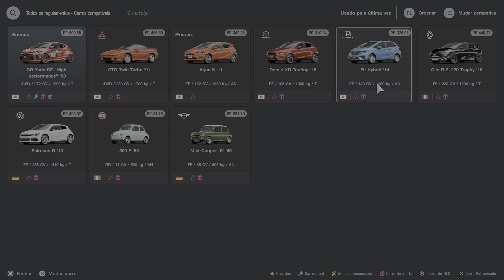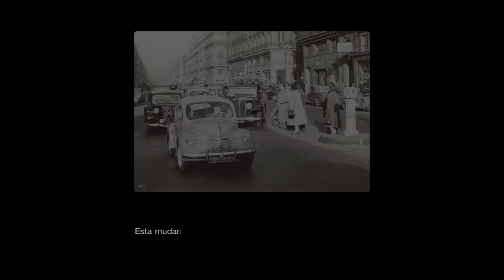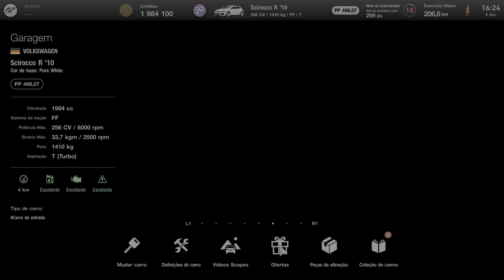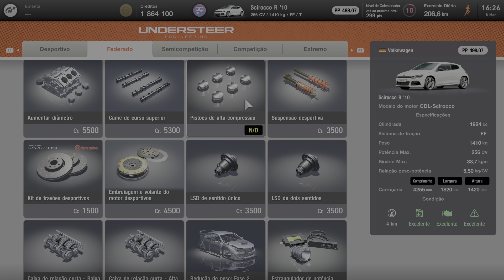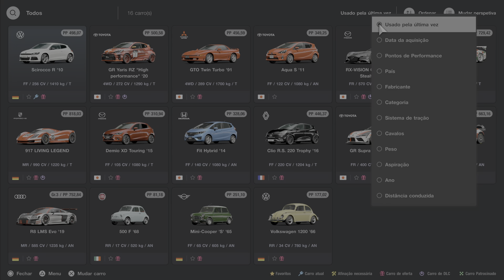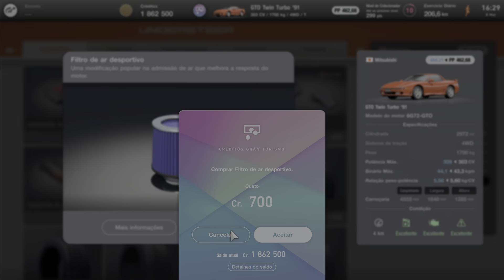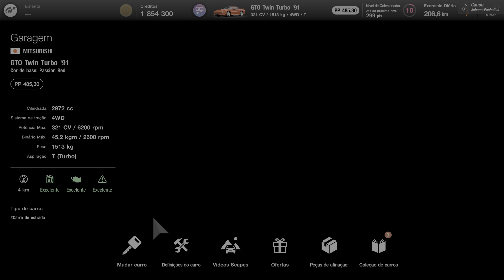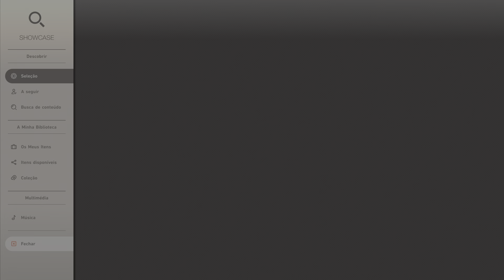GRAN TURISMO (EP6)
COMPACTOS CLÁSSICOS EUROPEUS